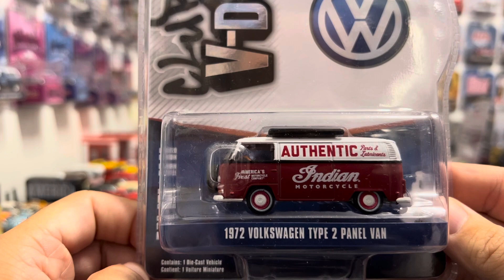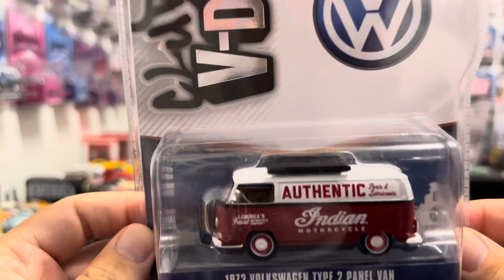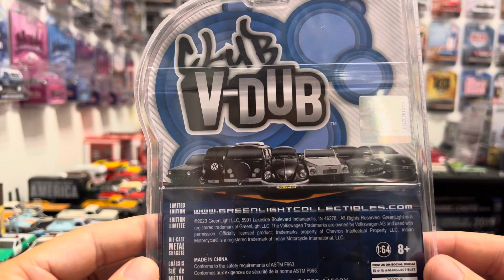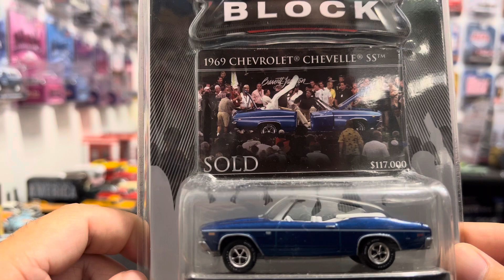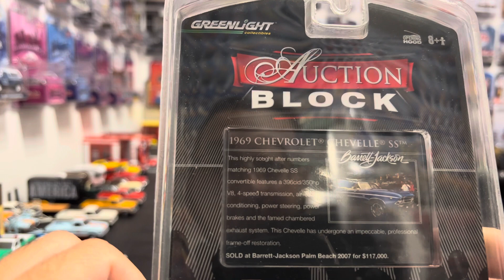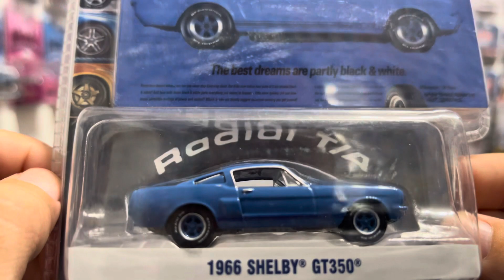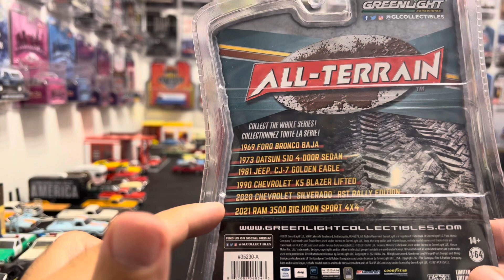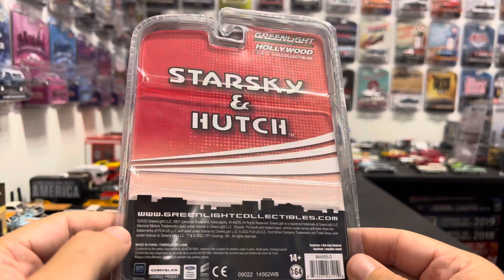Greenlight ! Starsky et Hutch RARE CHASE !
Présentation de la collection de mes miniatures automobiles !

Visite de magasins

Achats